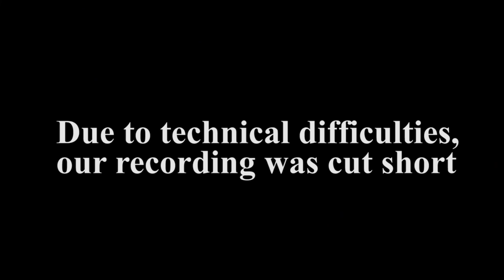WR Public Works Committee 05-05-2020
City of Wisconsin Rapids Public Works Committee 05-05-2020